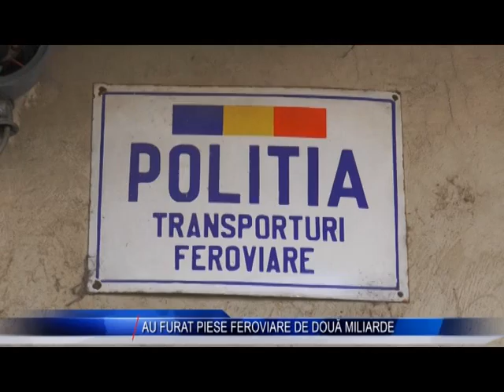AU FURAT PIESE FEROVIARE DE DOUA MILIARDE